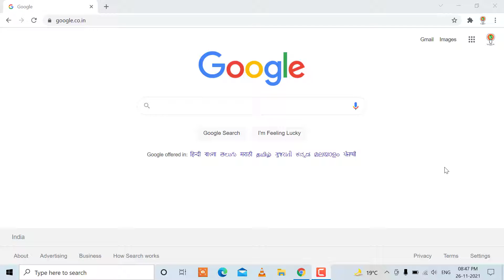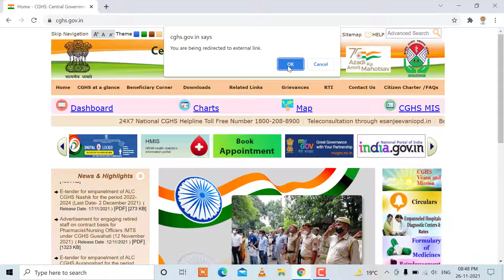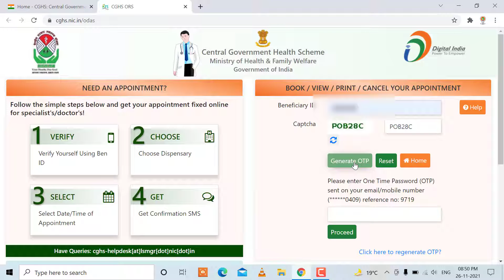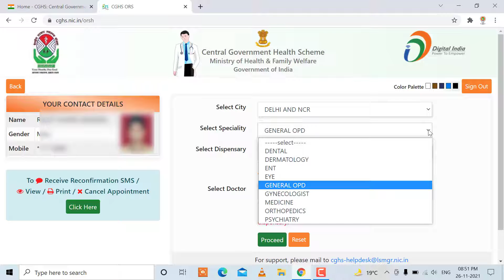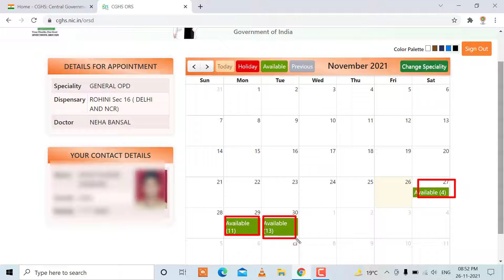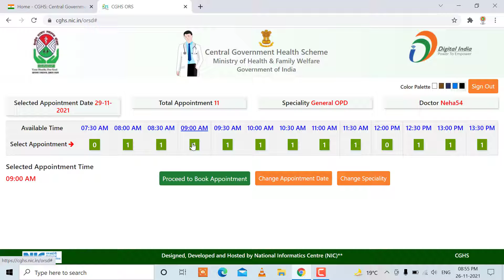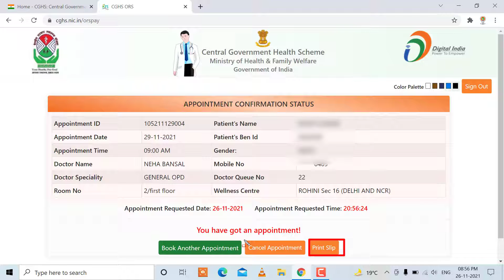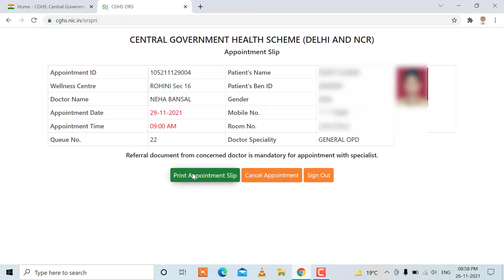how to book appointment in CGHS dispensary online?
Hi friends, in this video we are going to discuss about how to book appointment in CGHS dispensary online. If you have a CGHS card and you want to book CGHS online appointment, then you can book it easily.

If anyone is searching for how to book appointment in CGHS then you can watch this video till end or follow the following steps. In the following steps we also discuss the topic cghs.nic.in online appointment booking. Now follow the following steps for CGHS me online appointment kaise le.

1. website and open the home page of the website. Here you will see an option 'Online Appointment'. Click on this option.

2. A pop up massage will be displayed. It says that you will be redirected to an external link. Click on OK.

3. Now you are redirected to appointment page. In this page you are asked beneficiary Id, captcha code. Enter beneficiary Id and captcha code on this page and click on 'Generate OTP'.

4. An OTP will be sent to the mobile number linked with CGHS card. Enter the OTP here and click on 'Proceed'.

5. Now beneficiary details will be displayed. Under the details you will see a 'proceed' button. Click on this 'proceed button'.

6. You will be redirected to another page here you ae asked to select city, specialty, dispensary and doctor name. Select the details as required and click on 'proceed'.

7. In this page you need to select the date. Select the date of appointment as availability shown on the screen and the time of appointment on the next page. Then click on 'proceed to book appointment'.

8. Now you can see your appointment details on the screen. Confirm the appointment.

9. download the appointment slip by clicking on 'print slip'.